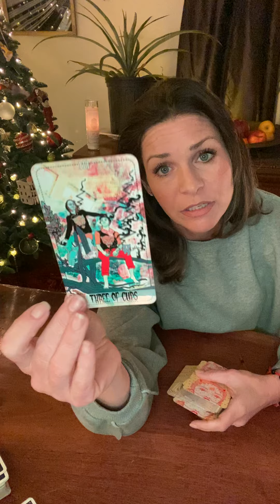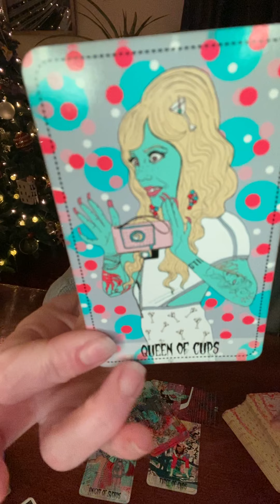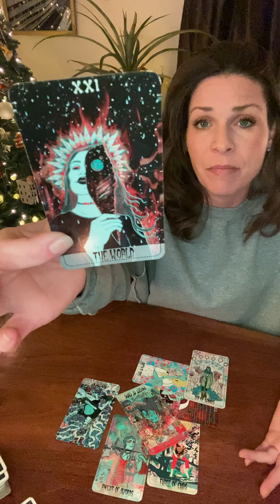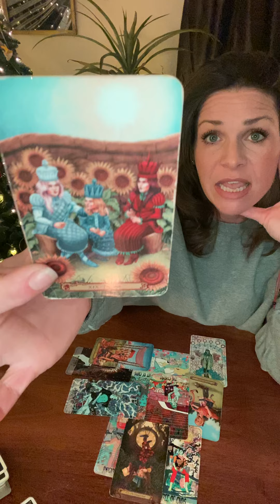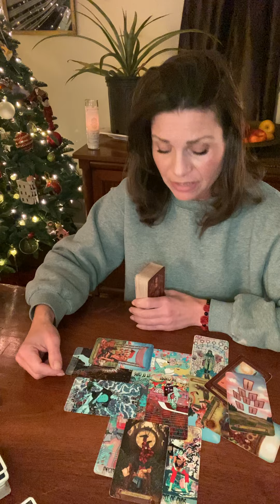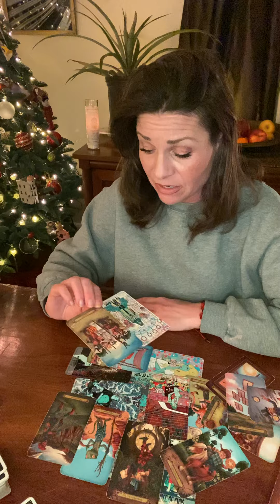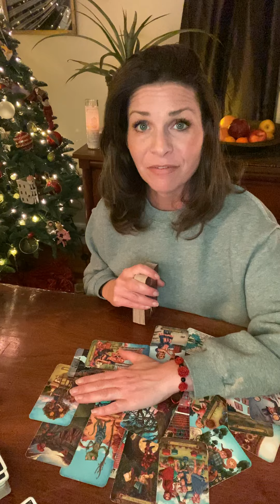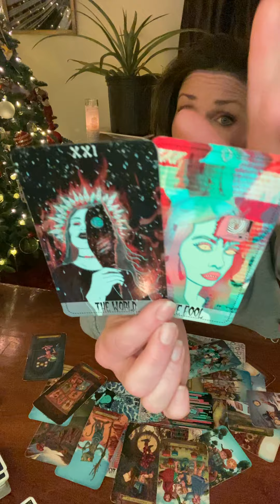Real Quick Reading ❤️3rd Party…One Ends and Another Begins with a Big Explosive Bang…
Hi All!❤️

All readings are general readings. Some may resonate with you and your circumstances and some may not.

Readings are $1.50 USD/Minute.